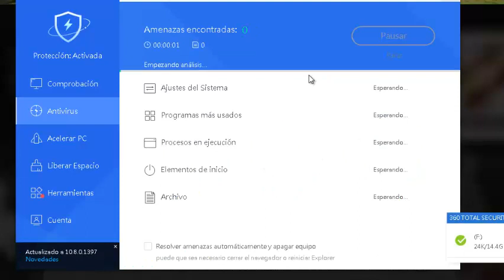Castelvania Rondo of blood -sega saturn